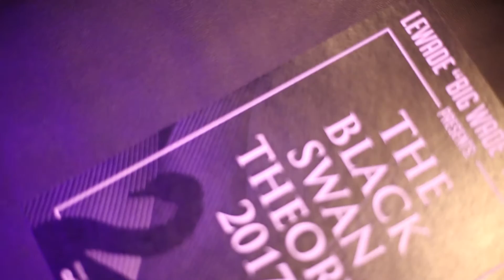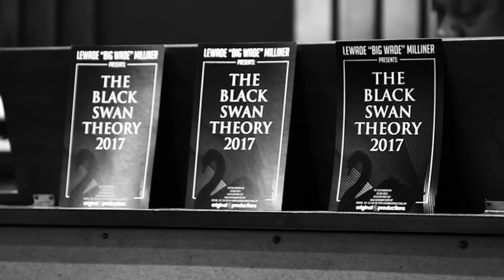(Official Trailer) "The Exxperience" starring Lewade "Big Wade" Milliner & The Black Swan Theory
THE OFFICIAL 2017 “EXXPERIENCE” LAUNCH

featuring Big Wade & The Black Swan Theory

THE FIRST AND MOST EXCITING ANNOUNCEMENT IS……Lewade “Big Wade” Milliner & The Black Swan Theory ’s debut soundtrack to “The Exxperience” documentary is now available everywhere music is streamed and sold. to find links to your favorite music outlet, play the album and click the link below to watch the official trailer to our feature documentary “The Exxperience”, premiering at The Alamo Drafthouse Theater on April 23rd. Get your tickets now. One night only!

ALSO

For the next year we’ll be providing our fans with new content everyday! This includes new episodes of our new video series “Mister Milliners Neighborhood”, tour dates, new documentaries, new album announcements, music videos, a podcast series and so much more!

Filmed & Edited by:  T. Tryon's Photography